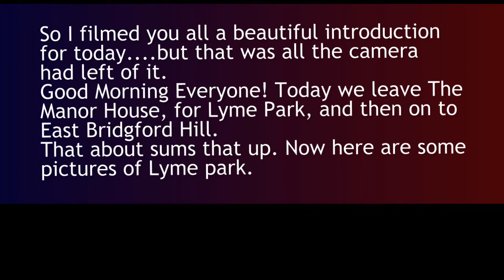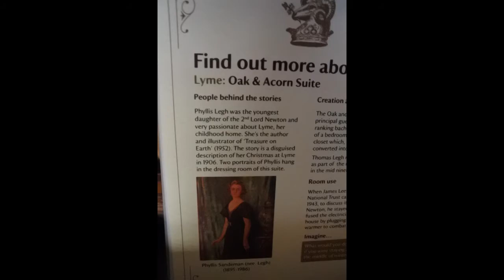England Adventure Day 8 Lyme Park